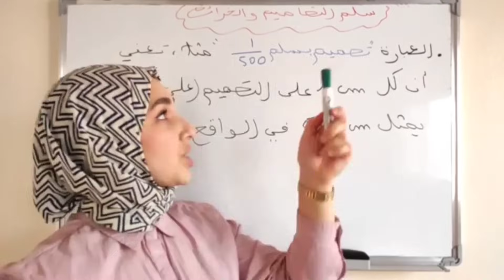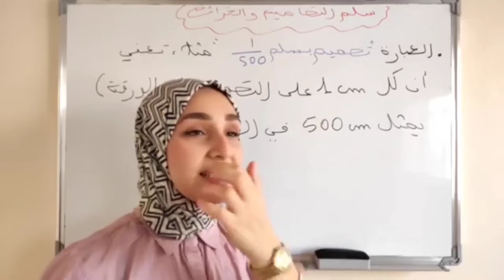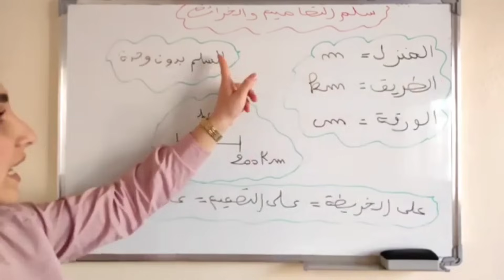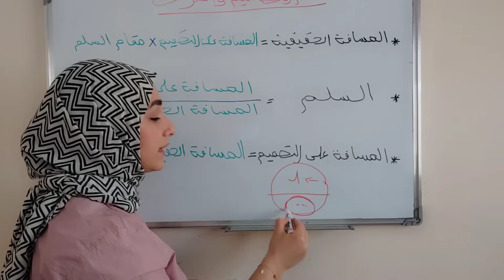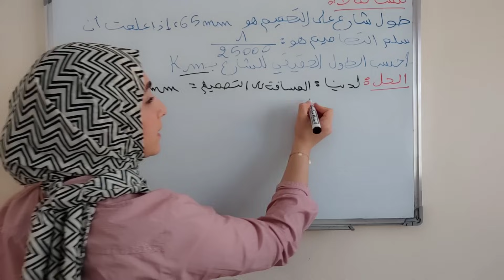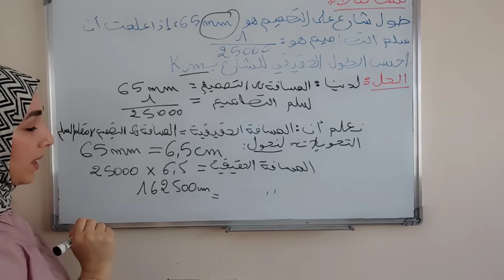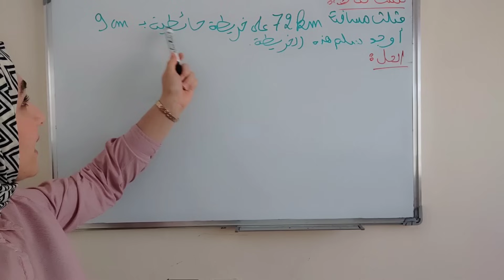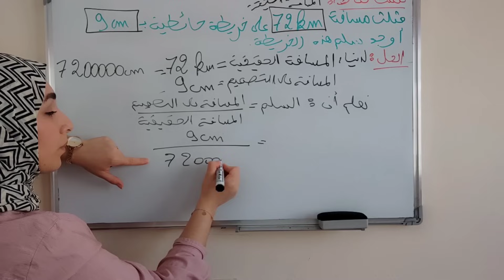سلم التصاميم والخرائط+ المسائل